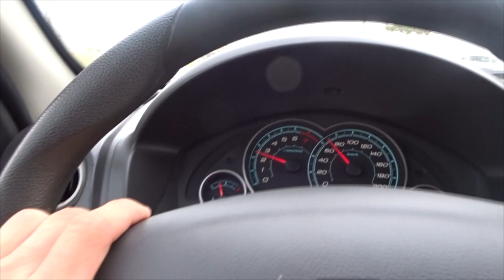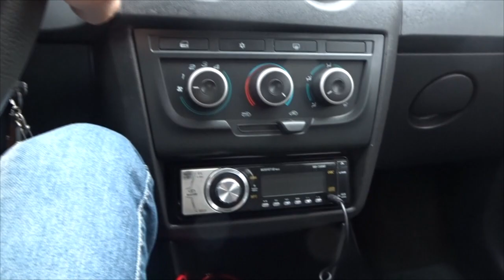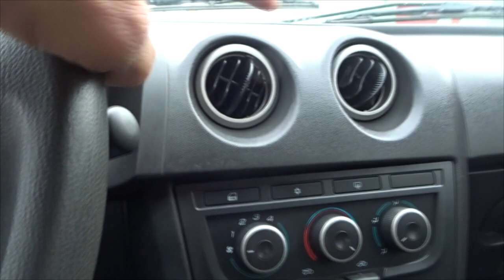FUI BUSCAR MEU IRMÃO NA ESCOLA COM MEU CARRO NOVO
➡️ Câmera: Sony WX500
📌 Balneário Rincão - Santa Catarina